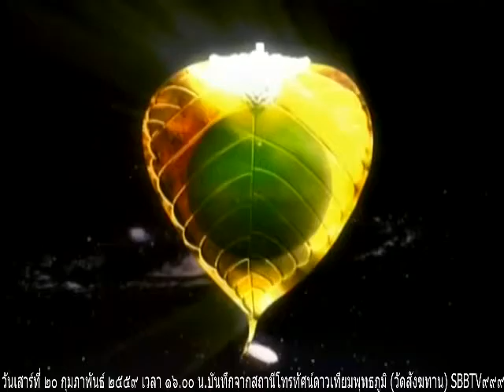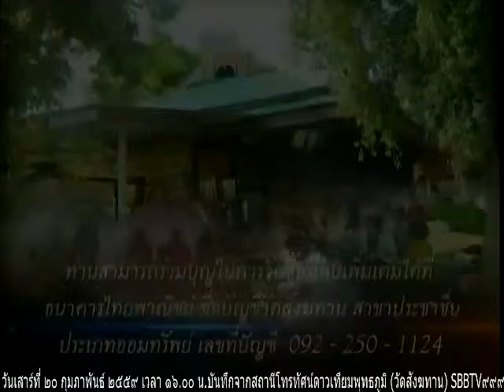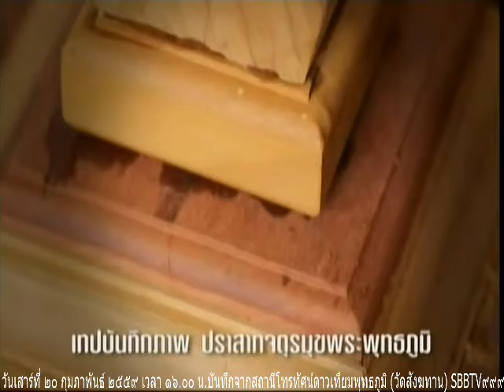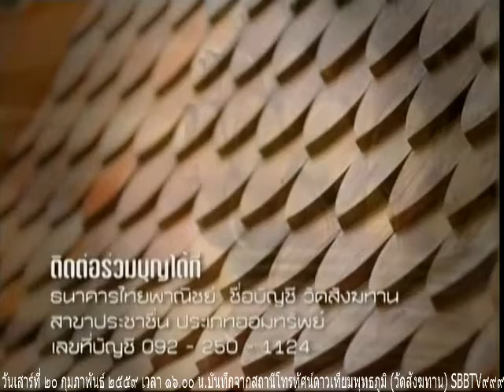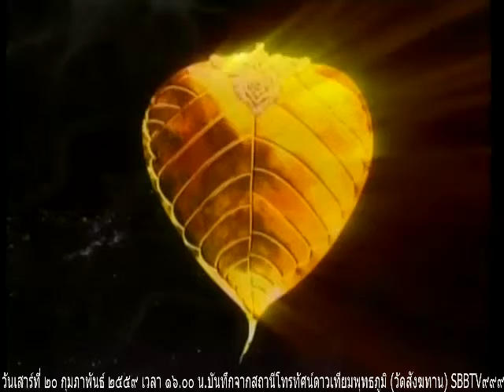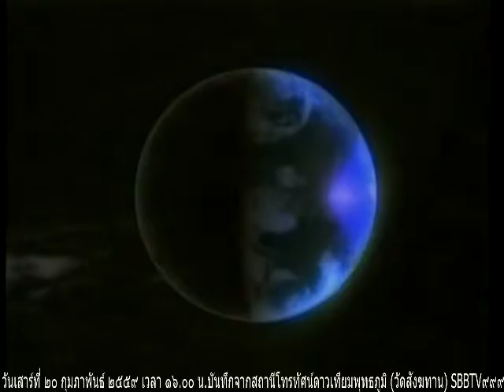วันเสาร์ที่ ๒๐ กุมภาพันธ์ ๒๕๕๙ รายการธรรมะสว่างใจ พระครูสมุห์ไพรินทร์ สิริวฑฺฒโน เจ้าอาวาสวัดสังฆทาน